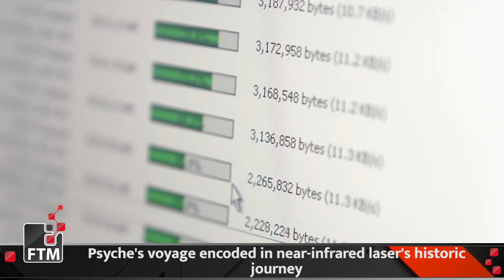NASA's DSOC Triumph Laser's Historic Message from 16 Million Kilometers